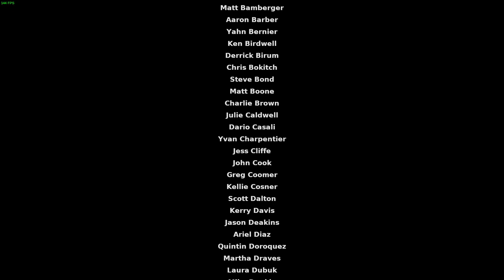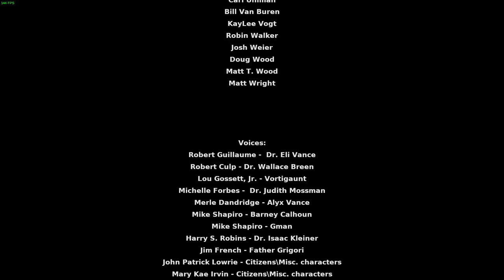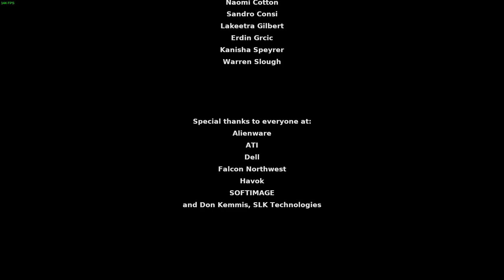Half-Life 2 - Ending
Laptop: TUF Gaming A15, Ryzen 7 7735HS, NVIDIA RTX 4060
Mouse: Corsair M65 RGB Wireless
Keyboard: Corsair K60 PRO RGB
Headset: Corsair Virtuoso Wireless